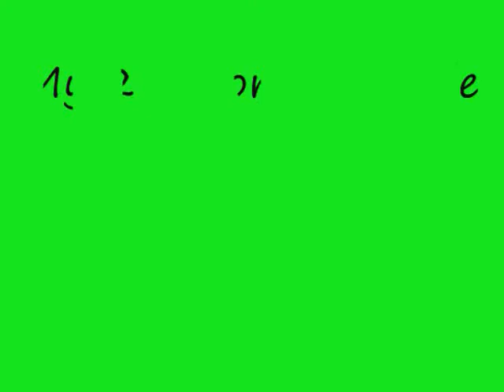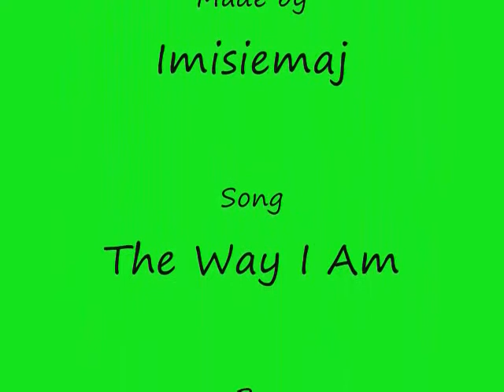"The Royal Couple" & "MinSun Couple"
My 2 fave couple :)